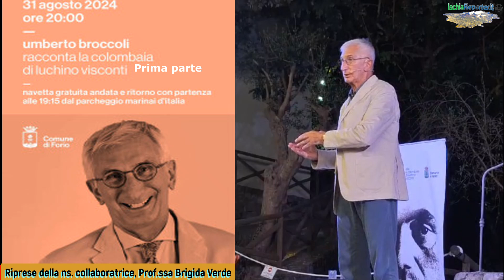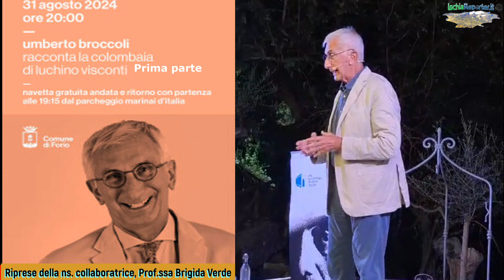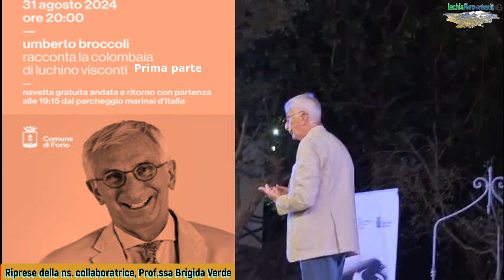Umberto Broccoli racconta La Colombaia - Prima parte